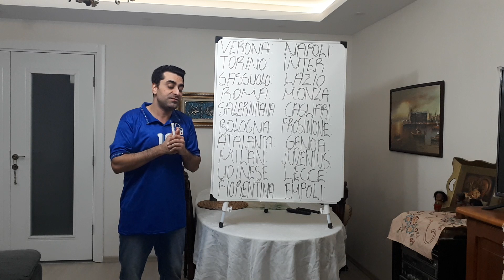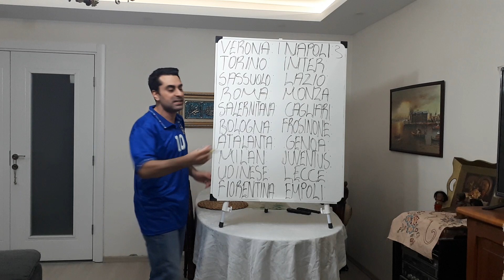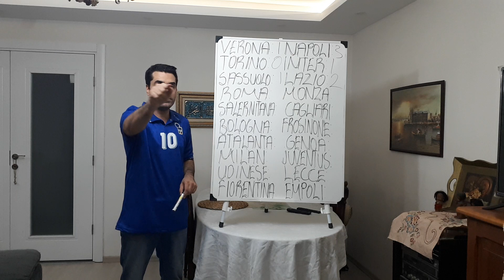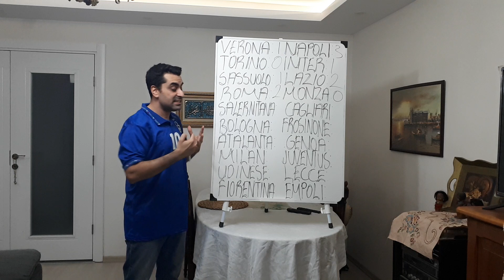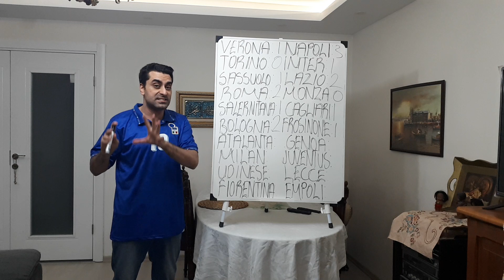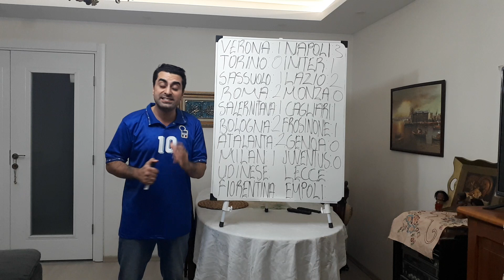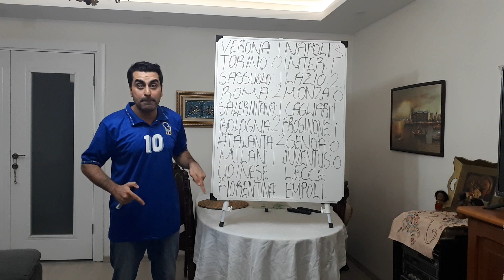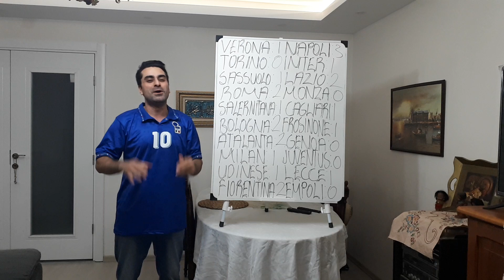ITALY SERIE A PREDICTIONS,ITALIAN SERIE A PREDICTIONS,SERIE A PREDICTIONS 23/24,SERIE A PREDICTIONS.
PredictionSerieA2023/24SerieAPredictions2023/24FootballpredictionsPredictionFootball23/24FootballpredictionsSoccerpredictionsFootballbettingtipsSerie A match,Serie A games,Football betting strategy,Football betting predictions,Sports prediction,Serie A betting tips,Serie A betting predictions, Italian Football Lover.

 Hello my friends, my name is Kubilay. As someone who loves football, I am making predictions for the games that played in major football leagues.For instance; Epl,Serie A,La Liga,Bundesliga and Champions League. In additionally, I will make estimations for big international tournaments like World Cup and Europa Cup. I will be glad to see your comments and predictions here. Love and Regard.